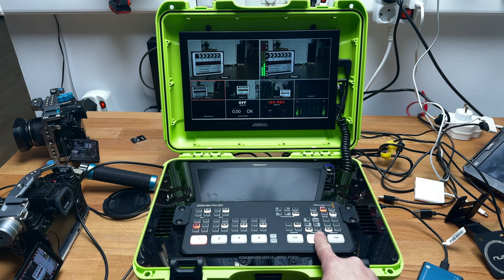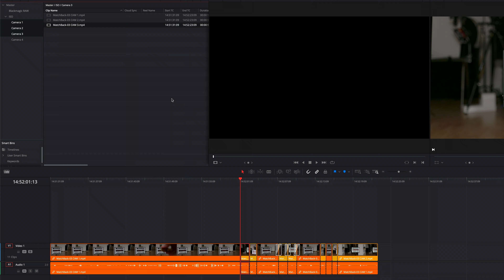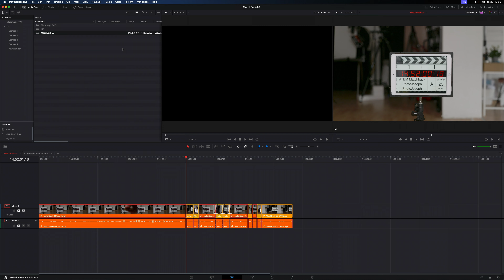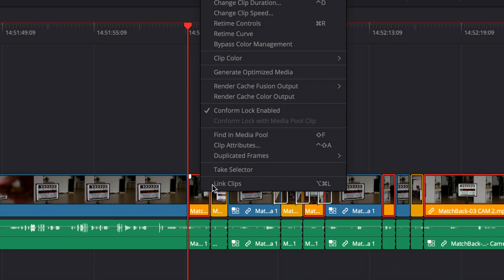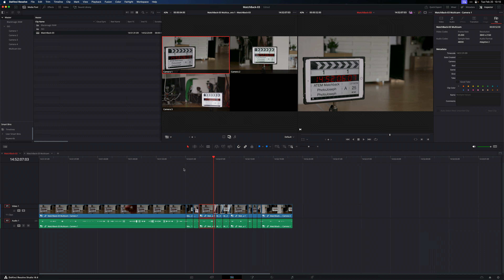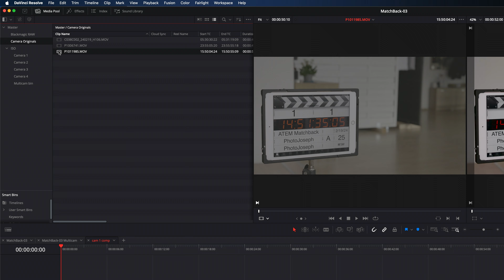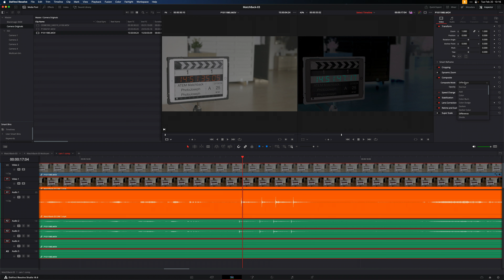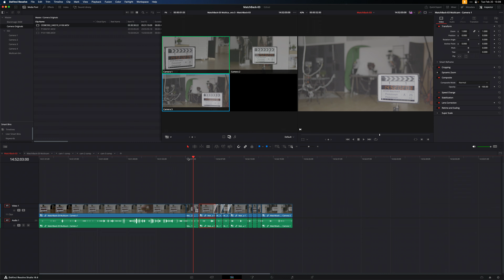el VIDEO ATEM MÁS VALIOSO que existe - cómo usar CUALQUIER cámara original para reeditar en ATEM ISO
Esto es real. Hemos encontrado una manera de reemplazar los clips ISO de 1080p de los archivos del proyecto DaVinci Resolve de ATEM Mini/Extreme Pro ISO con los clips originales de la cámara, desde CUALQUIER cámara. ¿No usas cámaras Blackmagic? No hay problema. Esto ya no es una limitación. Ahora puedes volver a editar tus shows en vivo con la mayor calidad y resolución que tus cámaras puedan grabar. MIRA EL COMENTARIO FIJADO: ¡DESCUBRE UNA MANERA DE HACER ESTO AÚN MÁS FÁCIL!

🔴 ATEM Mini Pro ISO
🔴 ATEM Mini Extremo ISO
🟢 El caso ATEM

¡Obten tu primer mes gratis cuando compres una suscripción anual usando mi código de cupón PHOTOJOSEPH al finalizar la compra!

¿Buscas asistencia personalizada? Mira esto...

 CAPÍTULOS
 00:00 Qué estamos haciendo...
 2:27 Cómo configurar y preparar tu show en vivo
 3:01 Una herramienta de señales de audio realmente excelente.
 4:03 Paso 1: convertir tu proyecto plano en multicámara
 7:59 Paso 2: reemplazar el 1080p de ATEM con CUALQUIER cámara original

 - PhotoJoseph

SyncID MB01H1L5TUT7RJX